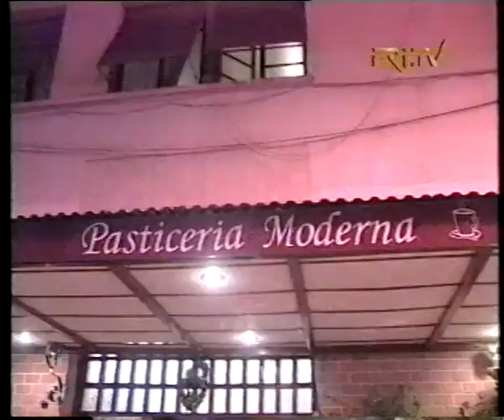Eritrean Interviews with Artist Ghidey Gebremichael | ቃለመጠየቅ ምስ ጊደይ ገብረሚካኤል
Eritrean Interviews with Artist Ghidey Gebremichael | ቃለመጠየቅ ምስ ጊደይ ገብረመድህን